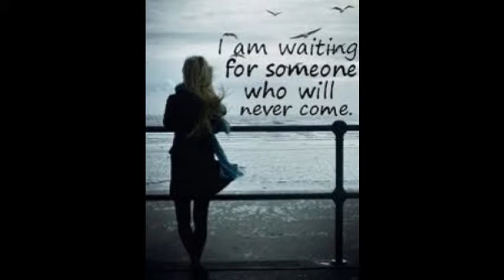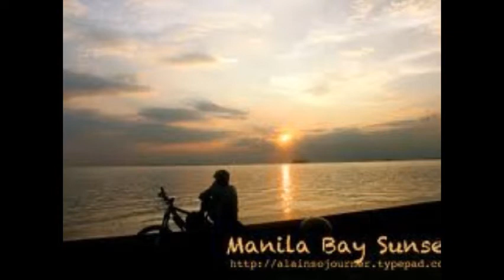Right here waiting.wmv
Sung by Archie and the Tyros band